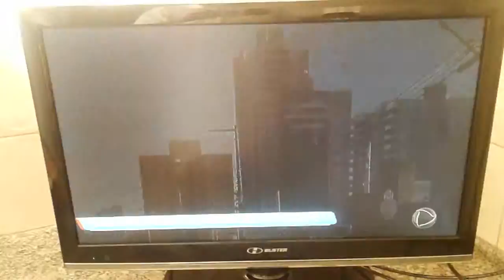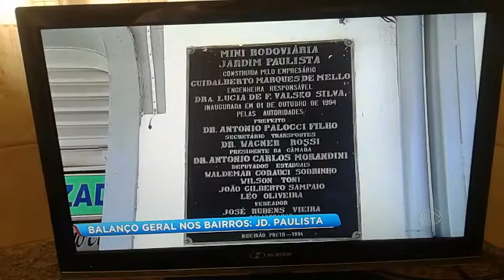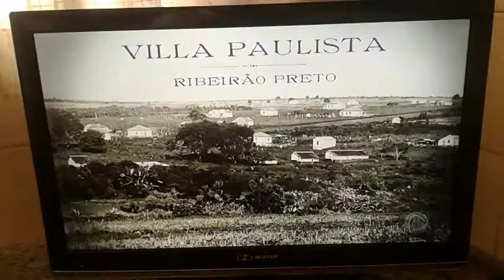Balanço Geral Record TV Ribeirão Preto 21 05 2019 Tomires Comercial FC concede entrevista o !!!!!!!!